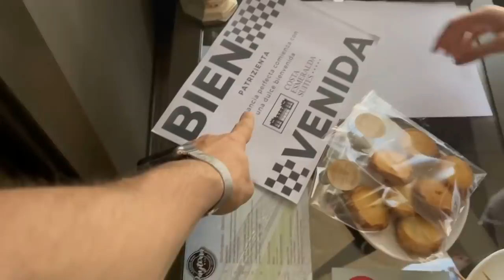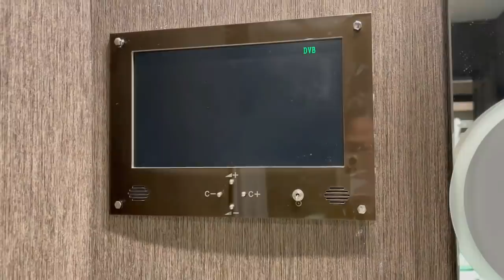VIAJAMOS POR PRIMERA VEZ CON UN BEBÉ DE 3 MESES ♡ Vlog Cantabria